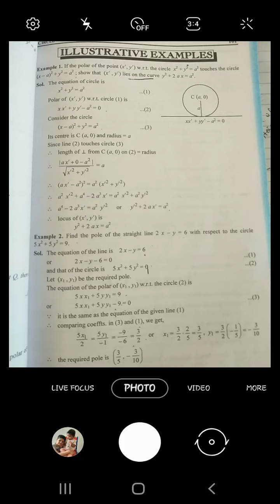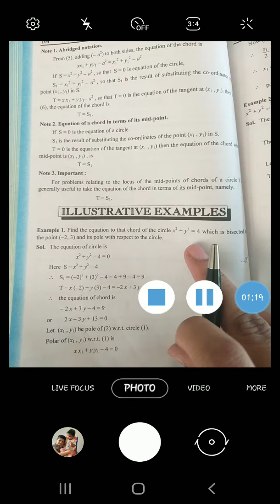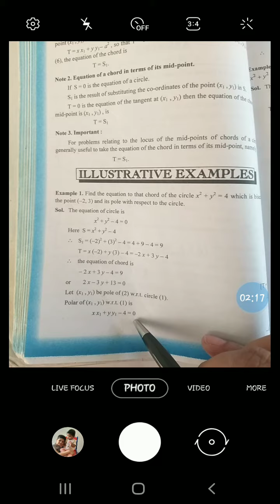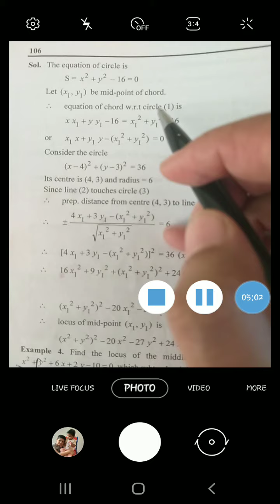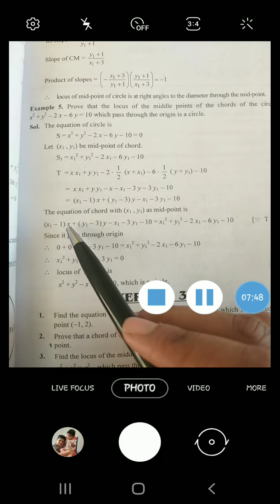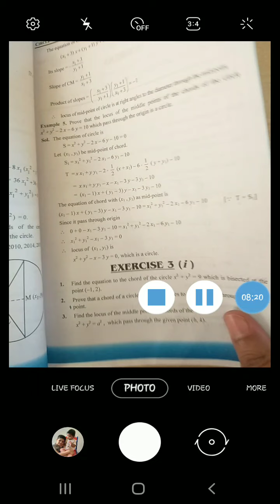Lecture 5b Circles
plane geometry